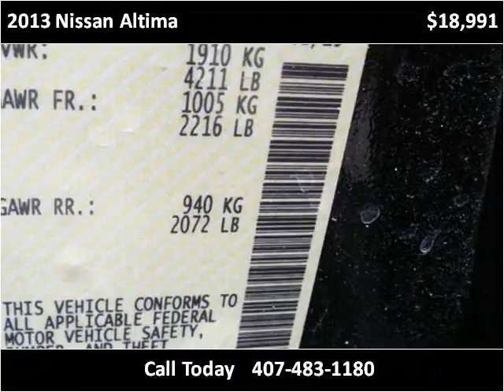2013 Nissan Altima Used Cars Kissimmee FL